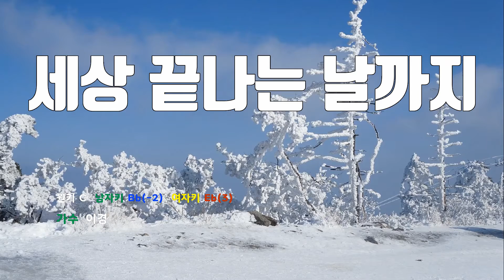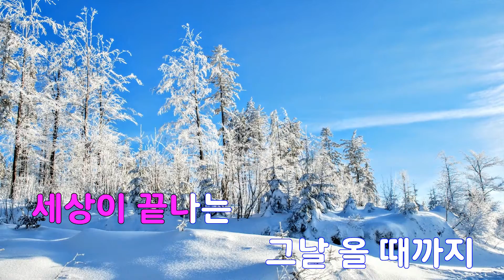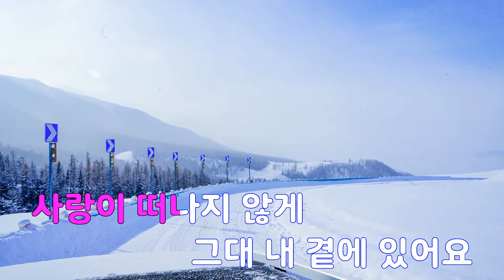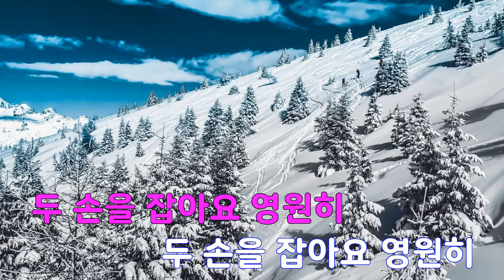[은성 반주기] 세상끝나는날까지 - 이경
세상끝나는날까지 - 이경
작곡 ː 정성헌